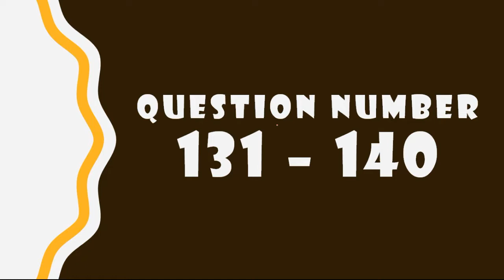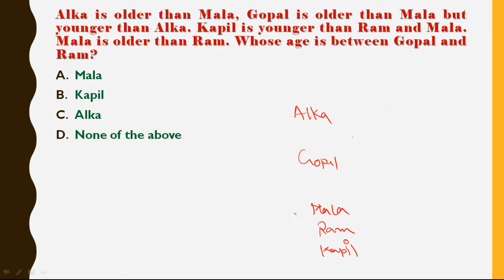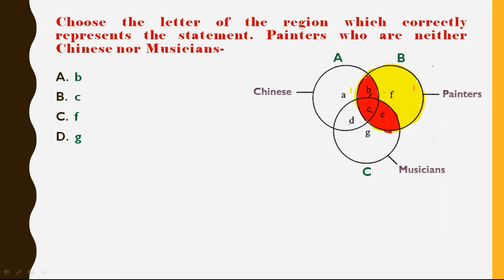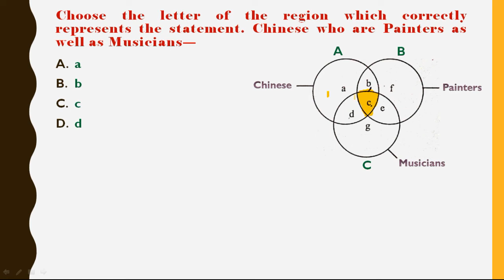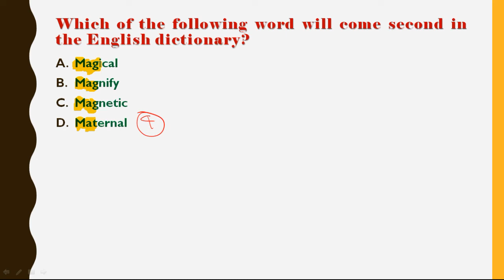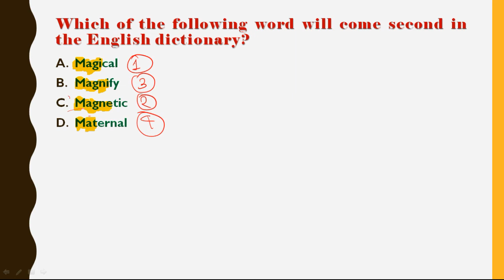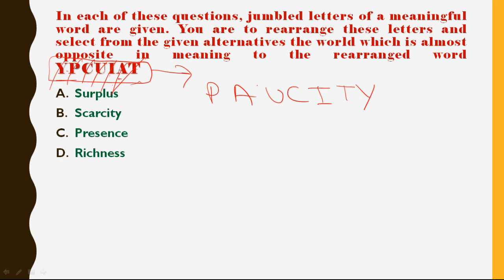West Bengal Civil Services, Reasoning Solution Mains 2019 Part 4